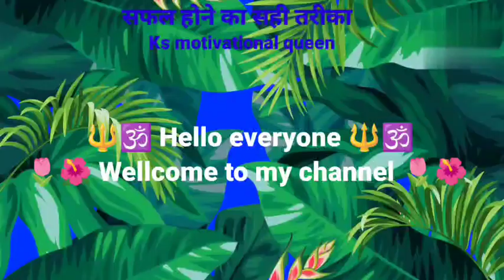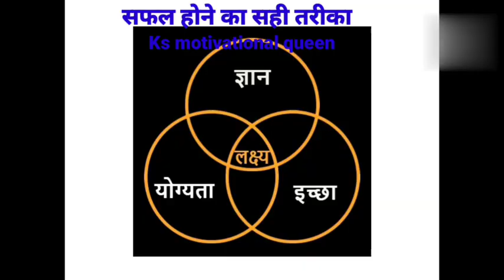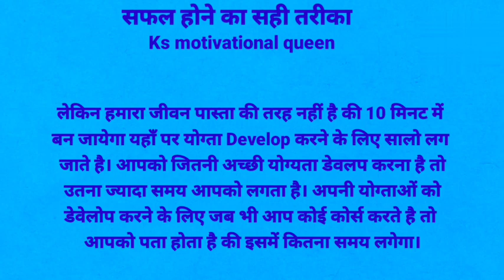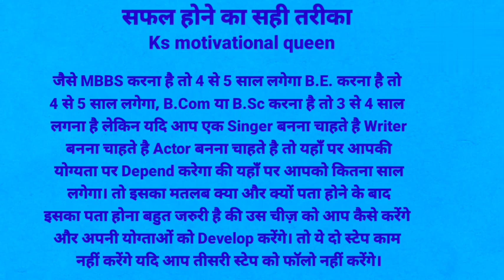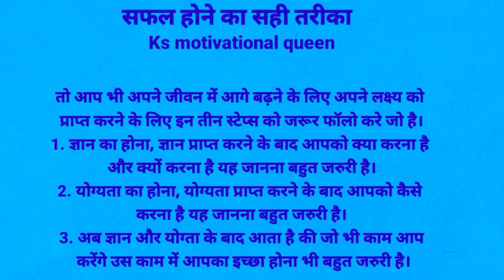सफल होने का सही तरीका | Safal hone ka sahi tarika